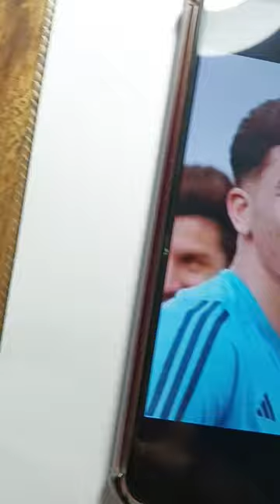Dibujo de Julián Álvarez 🇦🇷